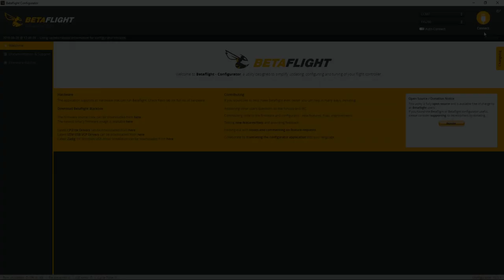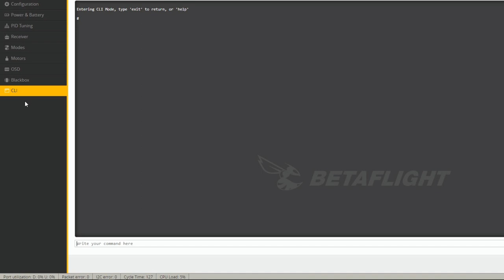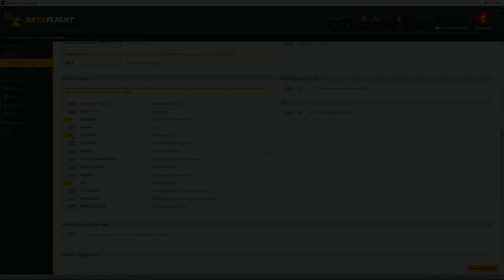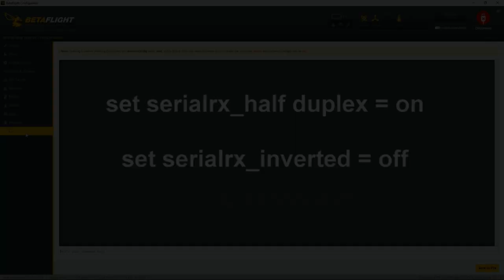Omnibus F4 V3 - FRSKY Sbus, SmartPort & Telemetry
resource SERIAL_TX 11 A09
set serialrx_halfduplex = on
set serialrx_inverted = off
save

⚡ SPECS: ⚡

- Size: 36x36mm
- Mount holes: 30.5x30.5mm
- STM32 F405 MCU
- SPI Sensor MPU6000
- Betaflight OSD
- 3 UART
- SBUS/PPM input
- 6PWM output

⭐Support Me:⭐